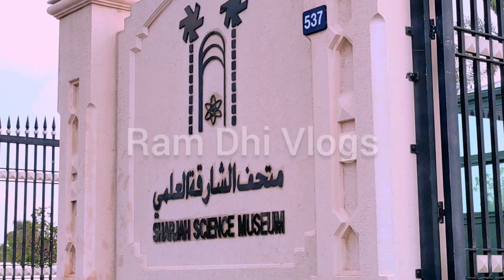ஷார்ஜாஹ் அறிவியல் அருங்காட்சியகம் | Sharjah Science Museum| Dubai tamil vlogs